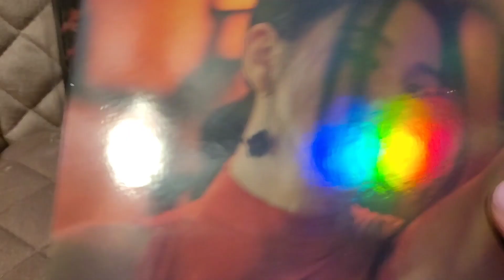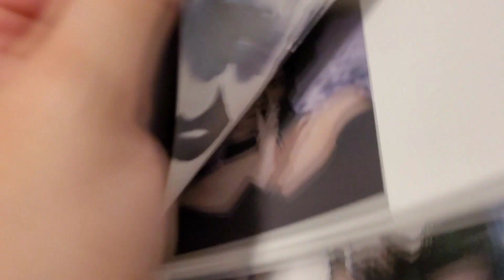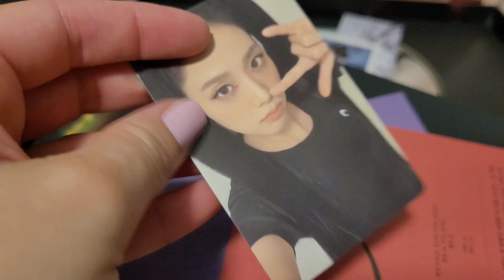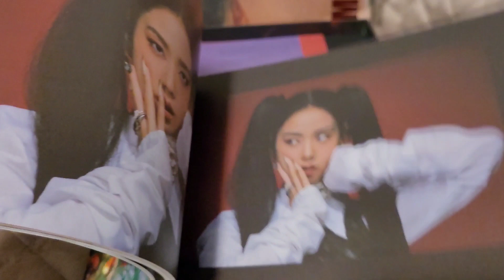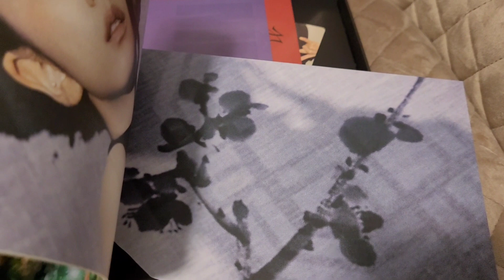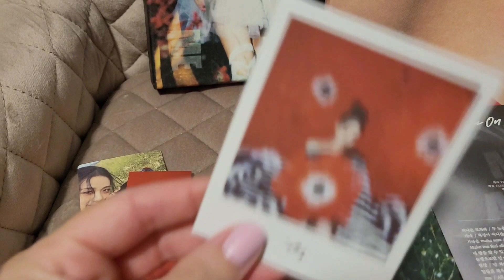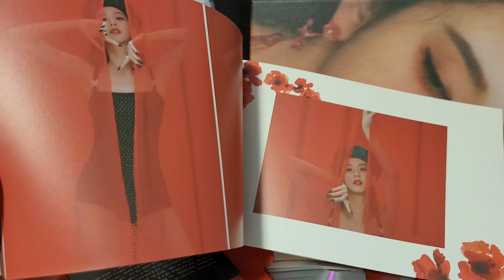UNBOXING!! BLACKPINK'S JISOO ALBUM "ME"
It's Jisoo's solo debut!! Unboxing both editions of Jisoo's album, ME. Hope you guys like it 🖤🩷